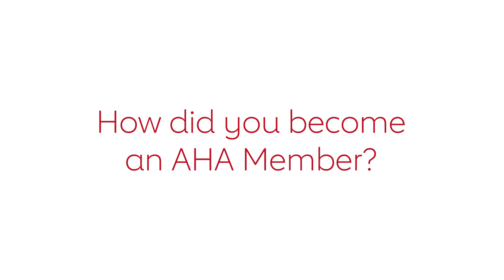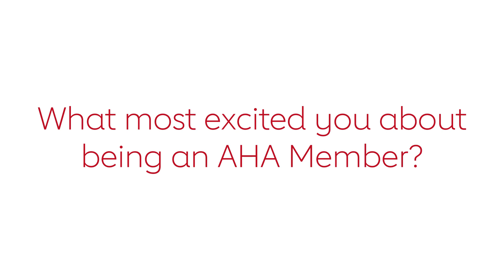Why Become an AHA Member - Olamide Alabi, MD, MS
Dr. Alabi reflects on how AHA Professional Membership has impacted her career. Learn more about member benefits and opportunities